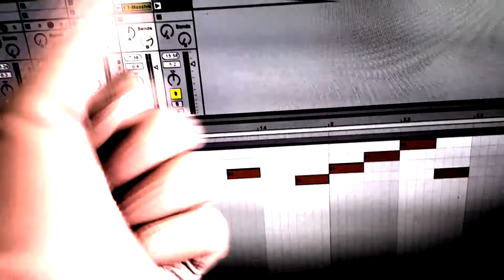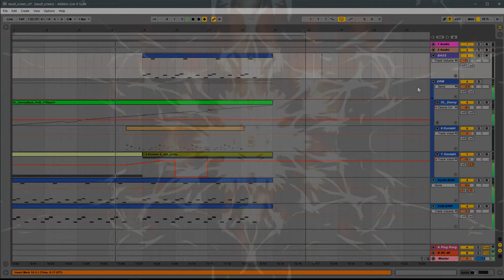How To Sacrifice Rubber Glove for Make Music.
Sometimes, You have to sacrifice something loved for making good music. You have to follow the hand gesture which is very significant.
If it is well, You will get free music.
In this video, I've sacrificed my own rubber glove to show you how to do it.

This tutorial is very legit! It's not tutorial gone wrong thingy.

Simplified Ableton Live Epic Orchestral Video Game Music Tutorials.